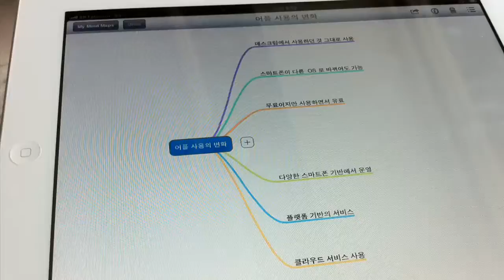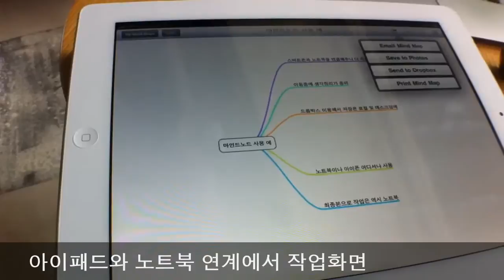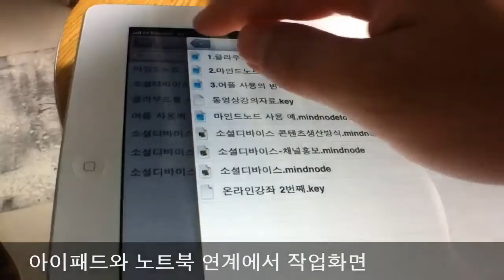11.(스마트워킹 라이프)마인드노드(앱), 드롭박스로 인해 손쉽게 관리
드롭박스는 용량이 많지 않은데도 사용자가 많은 것은 다양한 어플에서 지원해주고 있어서 인데, 마인드노드(Mindnode, 마인드맵) 어플도 작업 진행 후 저장을 드롭박스로 이용한다. 이로서 아이폰이나 아이패드에서 작업 진행을 하더라도 컴퓨터에서 곧바로 작업할 수 있어 연결성을 제공해준다.